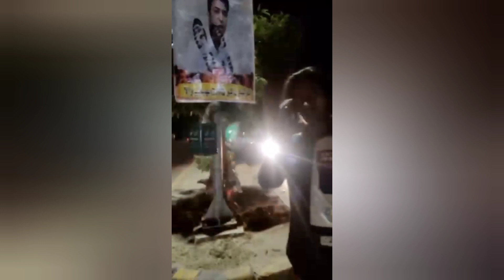مراد سعید کو غدار وطن کہنے والے رنگے ہاتھوں پکڑے گئے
مراد سعید اور دوسری لیڈرشپ کے غدار وطن کے بینر لگانے والے رنگے ہاتھ پکڑے گئے